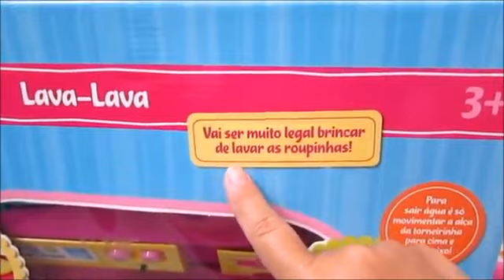BABY ALIVE AMANDINHA LAVANDO ROUPA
ESTE VÍDEO NÃO CONTÉM PUBLIICDADE